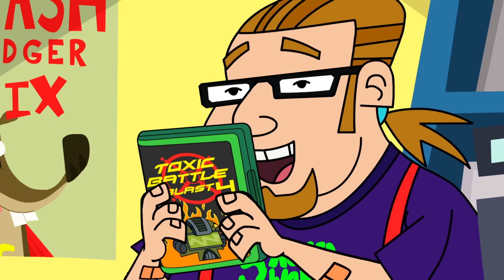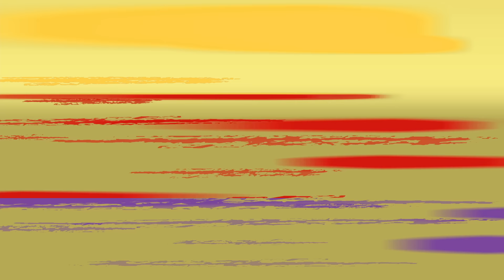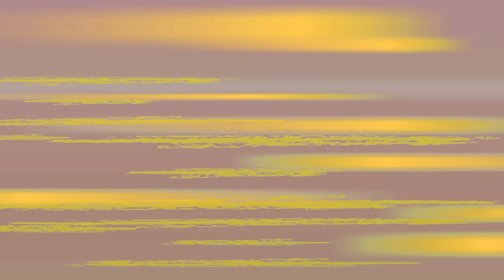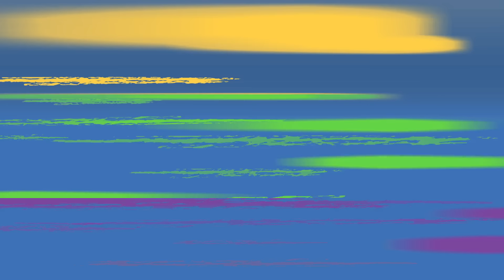Avaliado como J para Johnny | Johnny Test | Desenhos animados para crianças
Johnny e Dukey fazem todos os esforços para comprar o novo videogame classificado para menores, Toxic Battle Blast 4, provando que podem não ser maduros o suficiente para jogar este jogo.

yPegue uma parte de cabelo espetado, duas partes de irmãs geniais, uma pitada de cachorro falante, misture bem e o resultado é uma série animada cheia de ação sobre um garoto disposto a tentar qualquer coisa em nome da ciência. Junte-se a Johnny e seu cachorro Dukey em suas aventuras de alta ação.

☢ Johnny Test: Gênio travesso e aventureiro
☢ Dukey: cachorro falante e companheiro leal de Johnny
☢ Teste de Susan e Mary: gêmeas brilhantes e inventoras
☢ Bling-Bling Boy: rival de Johnny, obcecado por Susan
☢ Gil Nexdor: amigo de Johnny e interesse amoroso dos Test Twins
☢ Mãe e pai de Johnny: pais amorosos de Johnny e suas irmãs
☢ Sr. Black e Sr. White: Agentes misteriosos com agendas secretas
☢ Sissy Blakely: vizinha de Frenemy e Johnny

Avaliado como J para Johnny | Johnny Test

00:00:00 - Avaliado como J para Johnny
00:10:10 - O último capítulo de Johnny
00:20:20 - Pé esquerdo de Johnny
00:30:30 - Johnny contra o Cócegas
00:40:40 - O Último Voo de Johnny X
00:50:50 - Johnny Cruzeiro